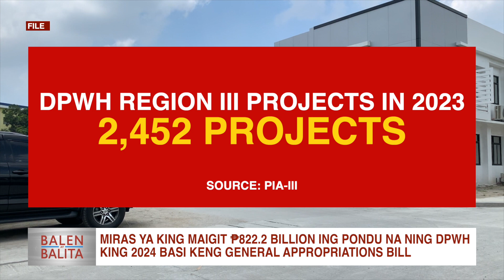Miras ya king maigit ₱822.2 billion ing pondu na ning DPWH king 2024 | CLTV36 News Clip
Miras ya king maigit ₱822.2 billion ing pondu na ning DPWH king 2024 basi keng General Appropriations Bill